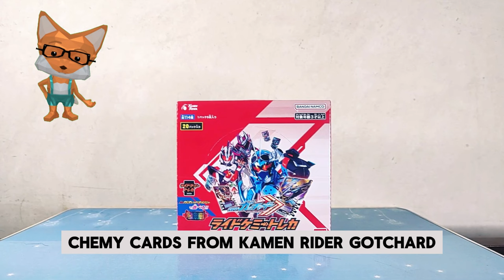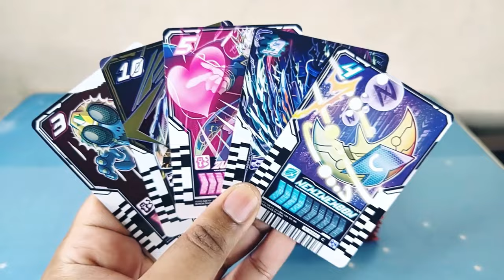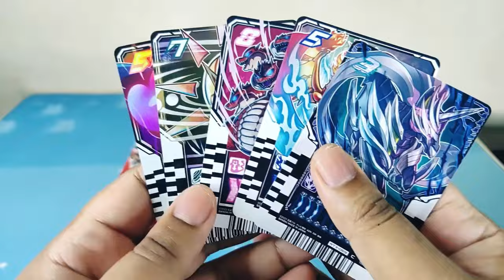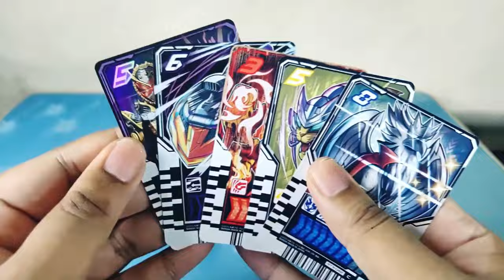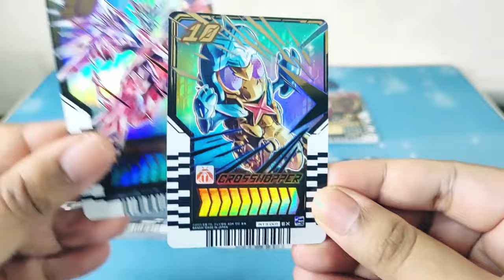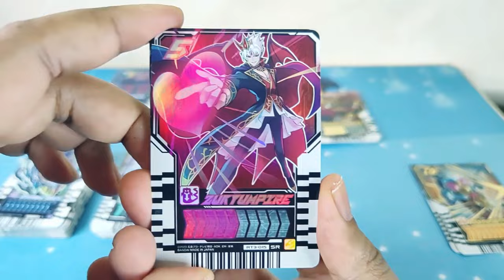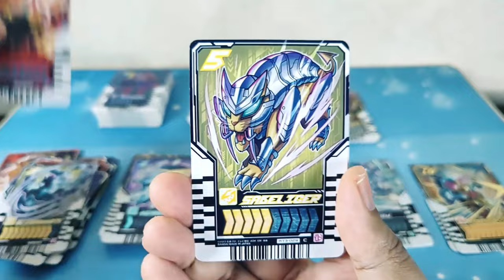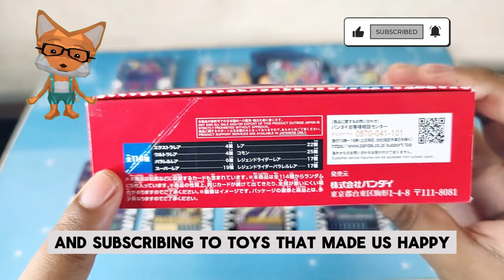Bandai DX Rider Chemy card Phase:03 Kamen rider Gotchard review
Join us as we unveil the Bandai DX Rider Chemy Card Phase:03 for Kamen Rider Gotchard! In this exciting review, we explore the intricate designs, special features, and collectible appeal of these highly anticipated cards. Perfect for Kamen Rider enthusiasts and collectors, this video dives deep into the details and compatibility with the Gotchard series. Don't miss out on the latest addition to your collection – watch now for an exclusive look!